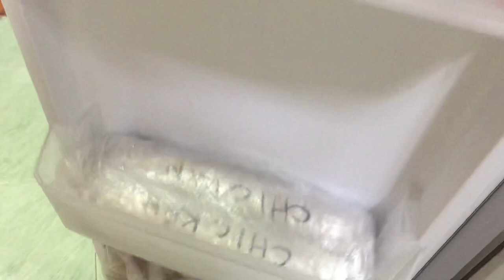Refrigerator and mini pantry tour daw kuno! reftour pantrytour // Cian & Len Vlogs